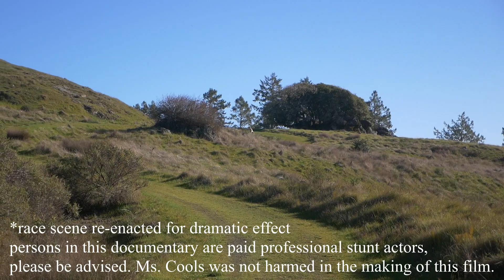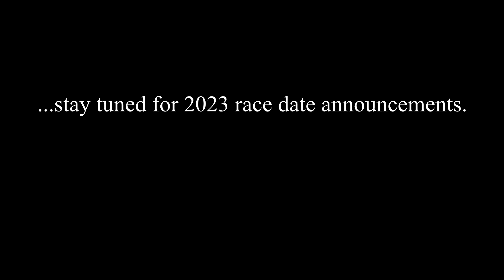Rim Brake Downhill World Cup